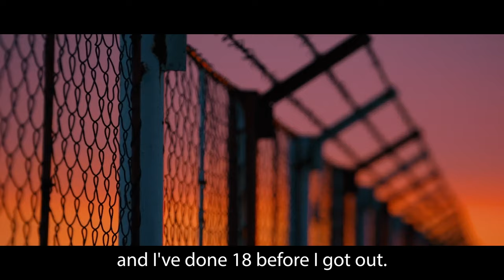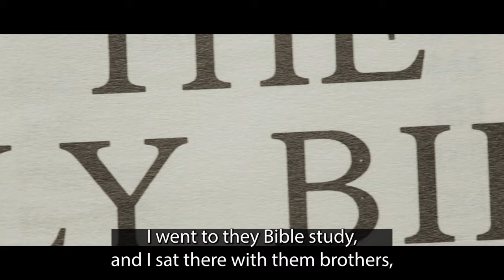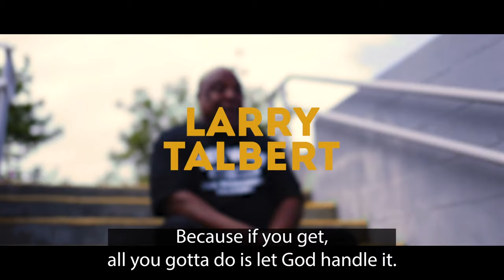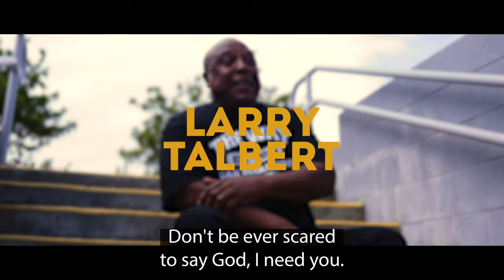Larry's Testimony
Wednesday @7PM

Campus Pastors Joe & Deanna Ybarbo
Sunday @11AM
Wednesday @7pm

Pomona
Campus Pastors Chris & Maribel Morgan
Sunday @11AM

Pastor Gabriel & Abrianna Villalobos
Sunday @ 9&11AM

Wednesday @7PM

Arizona
Campus Pastors Robert & Veronica Cuencas
Sunday 10:30am

Tijuana, Mexico
Cto. Loma Dorada 19616, Loma Dorada
22214 Tijuana, B.C., Mexico
Sunday @11AM

Oregon
1017 N Riverside Ave, Medford, OR 97501
Sunday @11AM